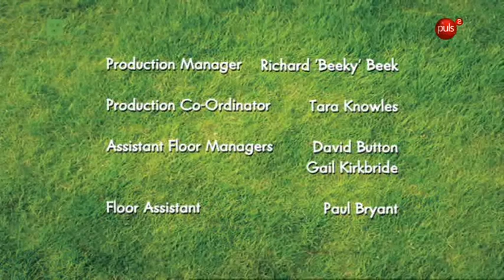Baranek Shaun odc 028 Bałagan na campingu